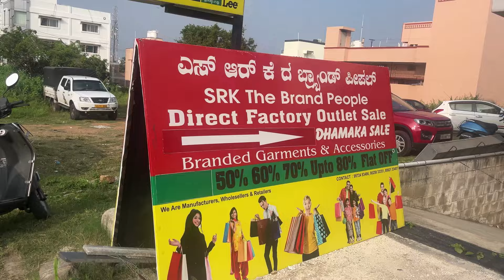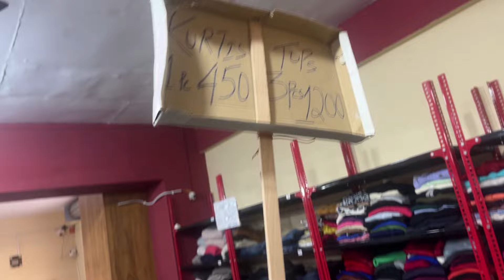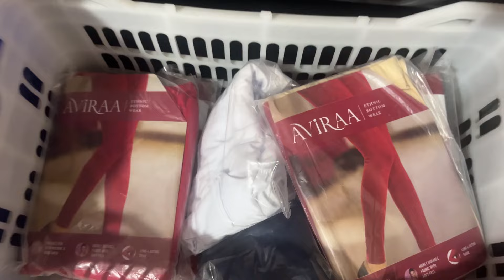ಪ್ಯೂರ್ ಬ್ರಾಂಡೆಡ್ ಐಟಮ್ಸ್ ಗಳು ಇಷ್ಟು ಕಡಿಮೆ ಬೆಲೆಗೆ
|kannada vlog|

Shop address:
Dr Rajkumar Rd, opposite to Jyothi's maternity hospital, Sakthi Nagar, JSS Layout, Mysuru, Karnataka 570029

Thankyou 🙏